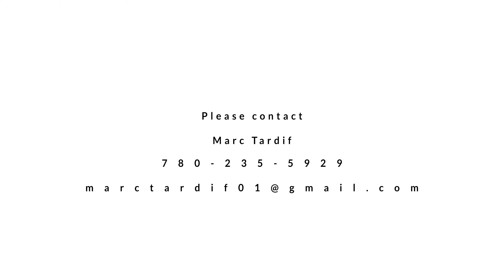NEW Listing - NEW Build - 10608 138 Street NW, Edmonton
Marc Tardif is the owner of this new build by North Pointe Homes. He is selling it so any inquiries should be made doirectly to him.